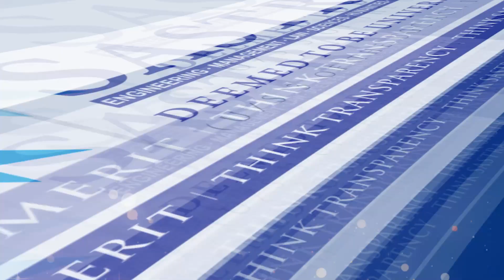New tax regime could have been more progressive, PTR on Budget 2023 | ThinkEdu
Tamil Nadu Finance Minister @ptrmadurai shares his thoughts on the Budget2023. He feels that the taxation regime could have been more progressive. Right now too much of the tax comes from the poor and the middle class and too little comes from the rich.
Palanivel Thiagarajan was speaking about the Tamil Nadu Model: Lessons for India, ,at the ThinkEdu conclave on Thursday, February 9.

Also Read-
PTR says Human development is at core of Tamil Nadu model: